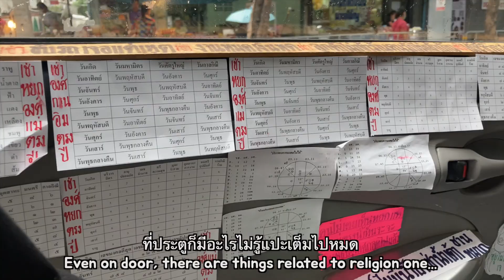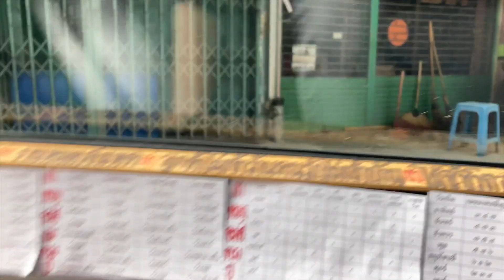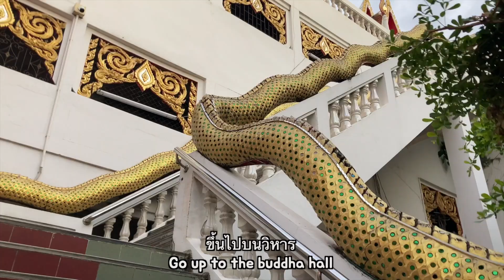[EN] ไปทำบุญให้อาหารปลาที่วัดกัน : 태국 절 또 갔다 왔네요..물고기 밥 주러..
วันนี้ผมไปให้อาหารปลาที่วัดมาครับ สนุกมากเลย แต่มีสิ่งหนึ่งที่ผมไม่ชอบมากๆ จะเป็นยังไงไปดูกันครับ

저번에 이어 이번에도 태국 절에 다녀왔습니다. 020720 브이로그 입니다 :)